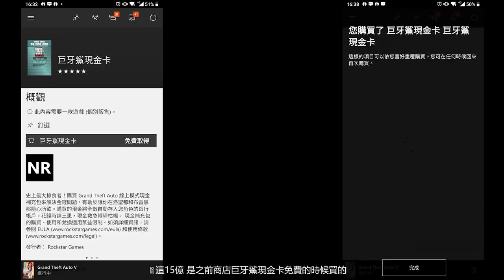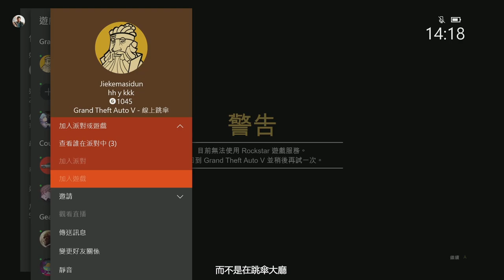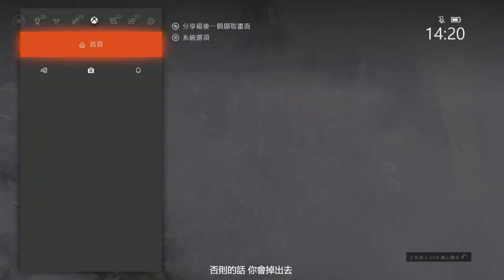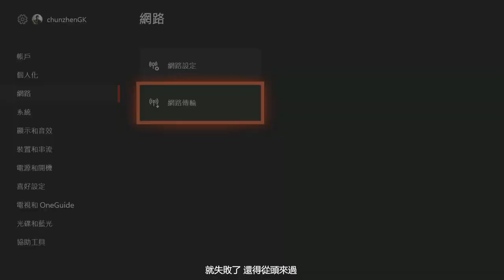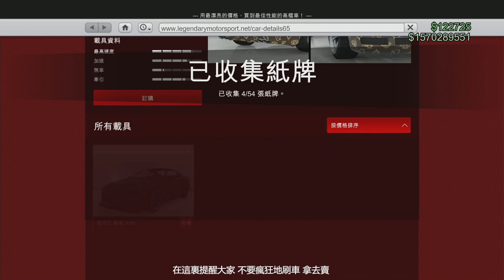【GTAV綫上】最新無限RP經驗值 輕鬆8000級 無限凍結金錢$Money$ -GTA ONLINE NEW ULTIMATE RP GLITCH &FORZEN MONEY